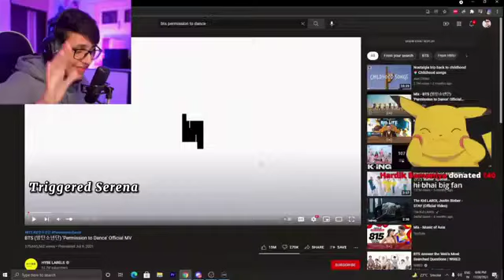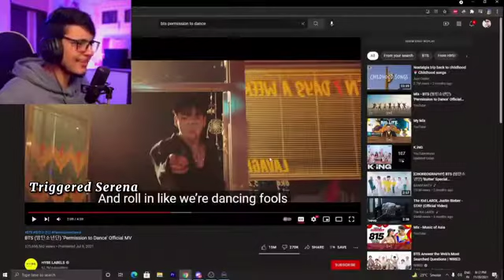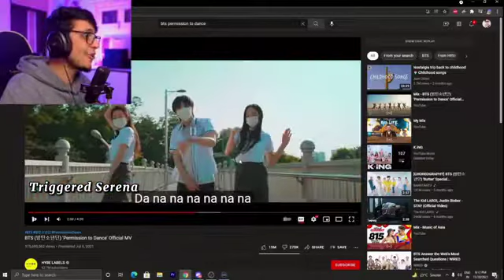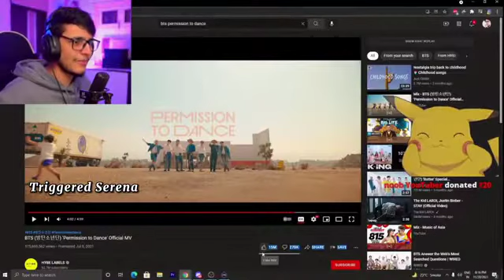Triggered insaan reacts to BTS - Permission to dance 💜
CC : Triggered serena

If you don't know who @triggeredinsaan  is, He's a very famous indian youtuber